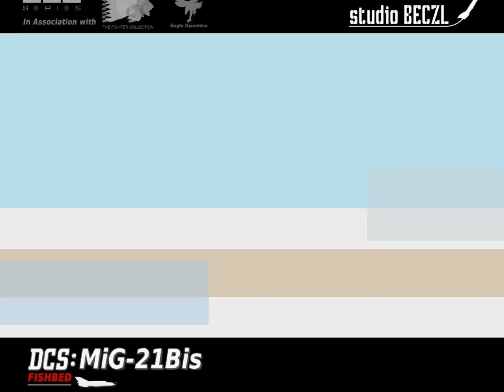DCS:W MiG-21BIS early flight model tests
Short compilation of funny events during early DCS:W MiG-21BIS flight model tests.